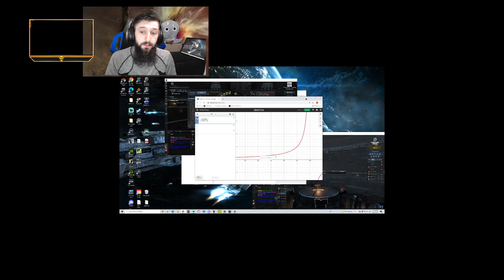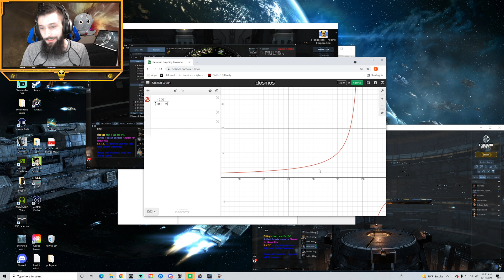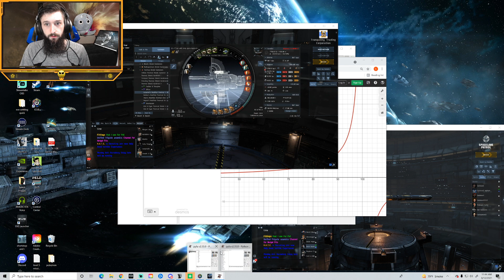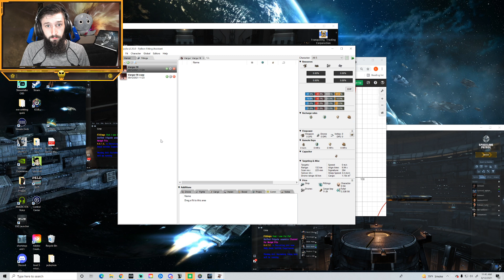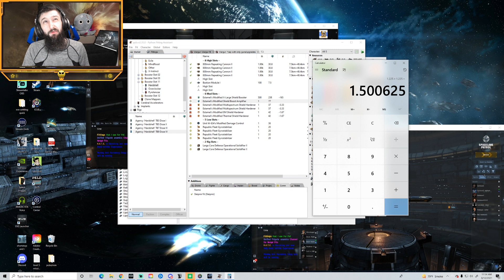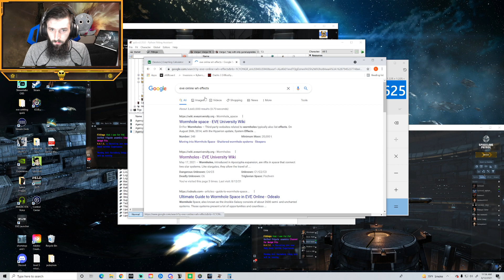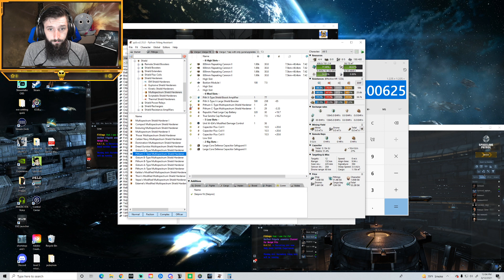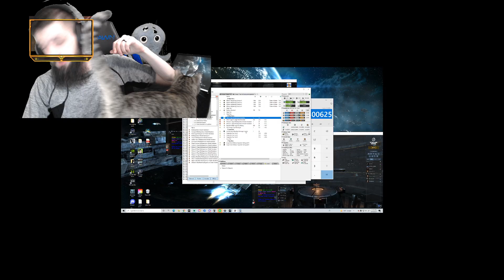How Much Tank Can A Vargur Tank if a Vargur Can Tank Tanks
desmos calculator the equation \frac{\left(100\right)}{\left(100-x\right)}

Be a part of the science join my stream
join the in game channel for tips In Game Channel HateLesS_Gaming
for 1 million free skill points when you start use my Invite code